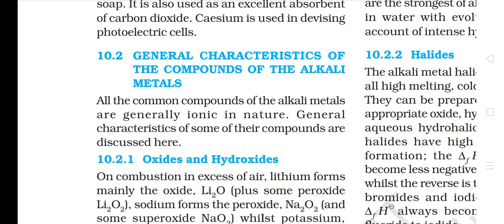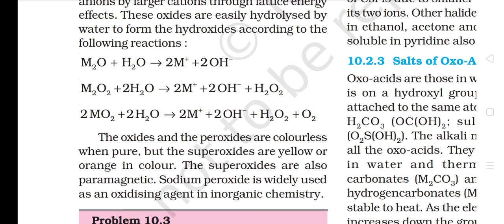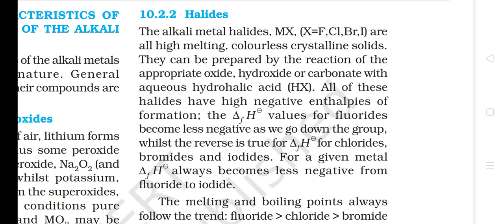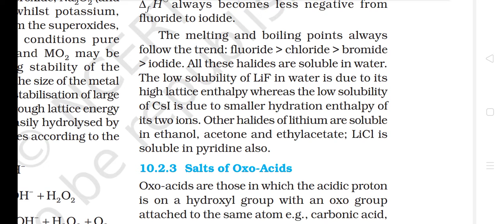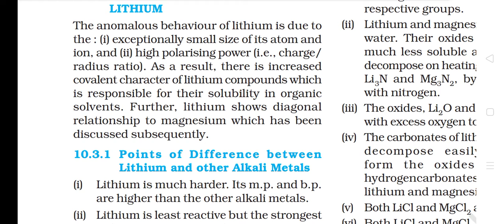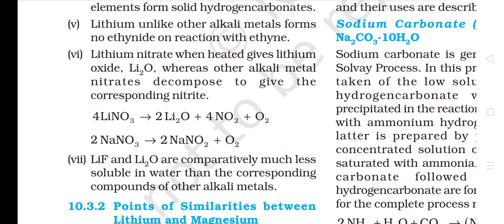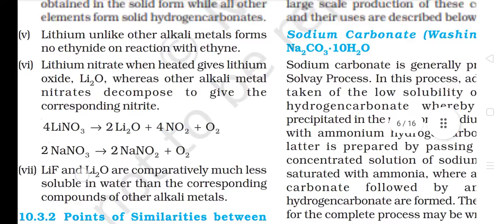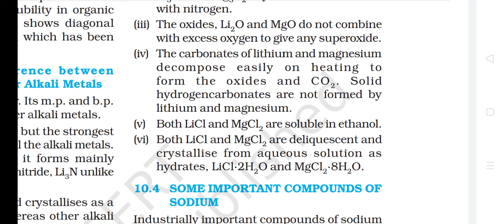NCERT 🥰 S-Block elements (part 2)💖 let's understand 💖 NCERT 🥰❤️